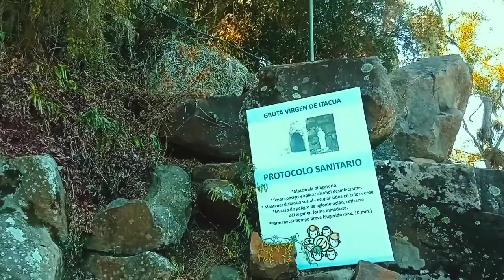Santuario de Itakua de Paraguay